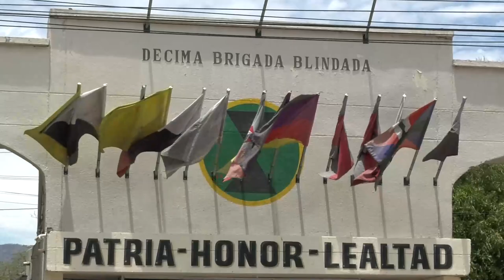SOLDADO MATÓ ACCIDENTALMENTE A SU COMPAÑERO